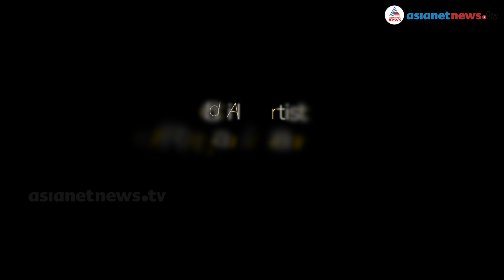Tribute to the Filmmaker A. K. Lohithadas | പ്രിയപ്പെട്ട ലോഹിയോട് Web Exclusive 28 June 2017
Tribute to the screenwriter, playwright, director, and producer known for his extensive work in Malayalam cinema A. K. Lohithadas.